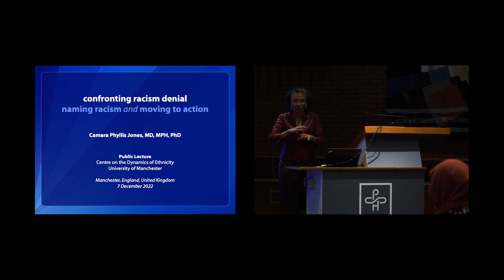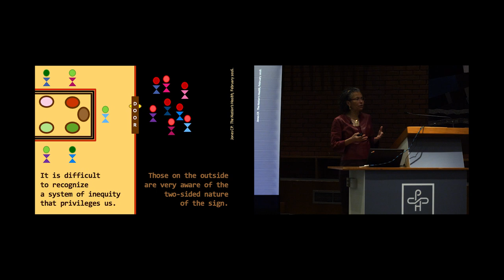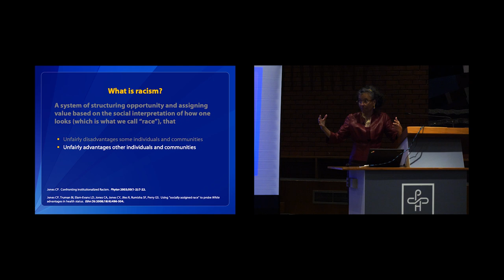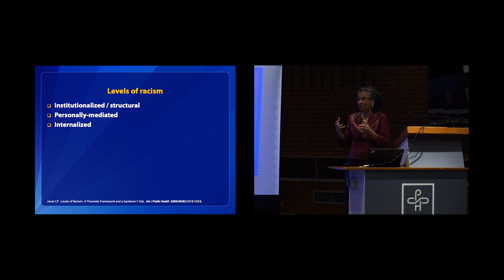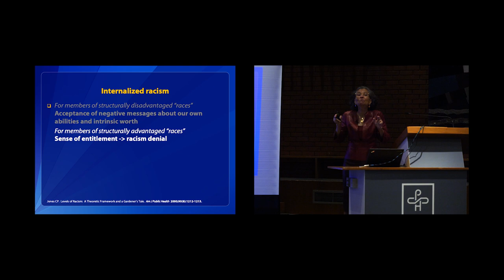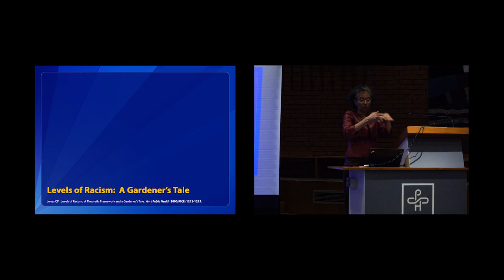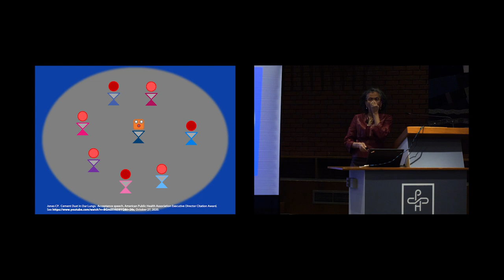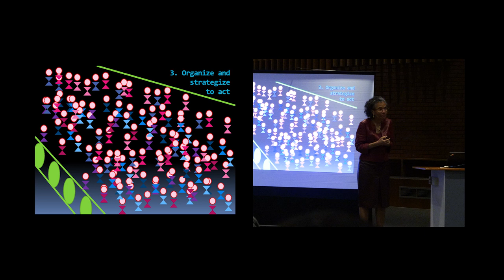Confronting Racism Denial - Public lecture by Professor Camara Jones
Recording of a talk by Professor Camara Jones at the Centre on the Dynamics of Ethnicity (CoDE)

Confronting Racism Denial: Naming Racism and Moving to Action

In this lecture, Professor Jones talks about the importance of naming racism, asking how racism works in any given situation, and then organising and strategising to reduce racism.